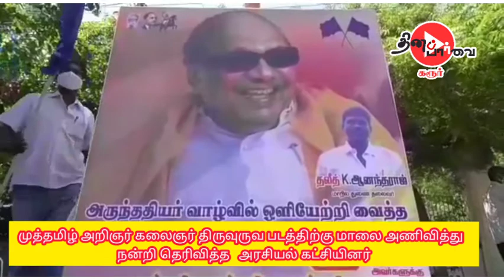அருந்ததியர் உள் ஒதுக்கீடு உச்சநீதிமன்ற தீர்ப்புக்கு பல்வேறு அமைப்பினர் வரவேற்பு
அருந்ததியர் சமூக மக்களுக்கு 3 சத இட ஒதுக்கீட்டில் நீதிமன்றத்தில் அங்கீகாரம் பெற்றுத் தந்த முத்தமிழறிஞர் டாக்டர் கலைஞருக்கு நன்றி தெரிவிக்கும் வகையில் கரூரில் அரசியல் கட்சியினர் , பல்வேறு அமைப்பினர் அவரது திருவுருவ படத்திற்கு மாலை அணிவித்து மரியாதை செலுத்தினார்.

   முத்தமிழறிஞர் டாக்டர் கலைஞர் அவர்களால் அருந்ததியர் சமூக மக்களின் வாழ்வியல் உரிமைகளை மீட்கும்  வகையில்  சட்டமன்றத்தில் 3 சத இட ஒதுக்கீடு அமல்படுத்தியது செல்லும் என உச்சநீதிமன்றம் அங்கீகாரம் அளித்ததற்கு வரவேற்பு தெரிவித்தும்,  அருந்ததியர் சமூக மக்களின் வாழ்வியல் உரிமைகளை நீதிமன்றம் மூலம் மீட்டு தந்த  முத்தமிழ் அறிஞர் டாக்டர் கலைஞருக்கு நன்றி தெரிவிக்கும் வகையில் கரூரில்  இந்திய குடியரசு கட்சி மற்றும் பட்டியலின அமைப்பினர் சார்பில்   அவரது உருவப்படத்திற்கு மாலை அணிவித்து நன்றி தெரிவித்து முழக்கங்களை எழுப்பினர்.
 அப்போதுசெய்தியாளர்களுக்கு பேட்டியளித்த  இந்திய குடியரசு கட்சியின் மாநிலத் துணைத் தலைவர் ஆனந்தராஜ் கூறுகையில்:

 முன்னாள் முதல்வர் கலைஞர் அவர்களின்   நடவடிக்கை காரணமாக  அருந்ததியர் சமூக சேர்ந்த 1800 பேர் மருத்துவர்களாகவும்,                              5 ஆயிரத்திற்கும் மேற்பட்டவர்கள் பொறியாளர்களாவும் உள்ளனர் என்றார்